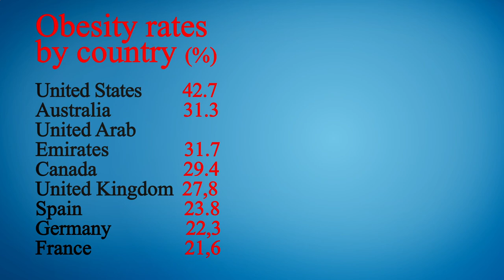Close to Me Restaurant Los Angeles 90013 CA, Los Angeles County, California, United States